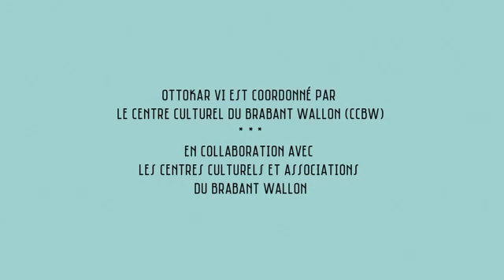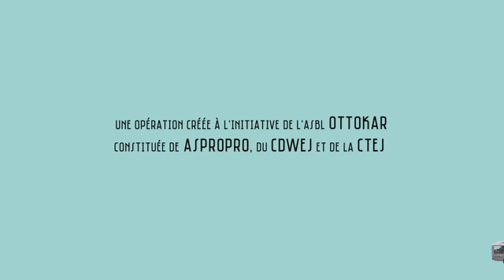Formation pour les enseignants du fondamental et du secondaire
"Le théâtre, je n’y comprends rien. Et si nous prenions le risque d’aller à sa rencontre ?" Jean Lambert, pédagogue, nous livre en quelques minutes le contenu et les objectifs de la formation reconnue par l'IFC. Plus d'infos